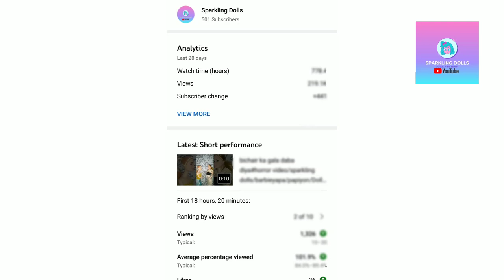Thankyou For 500 subscribers.